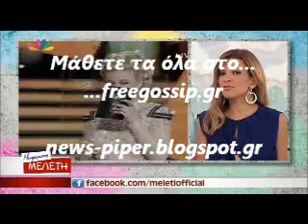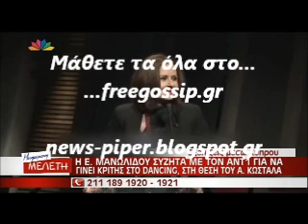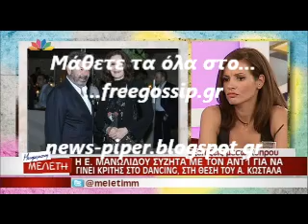Η Μανωλιδου στο dancing